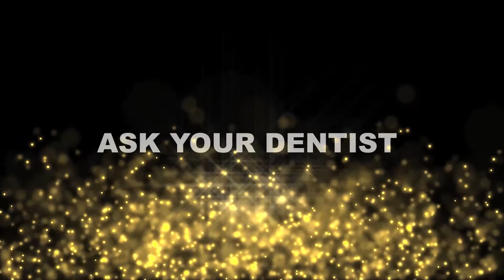Smiles Are The Most Beautiful Things In Life! - The Dental Clinic Radlett